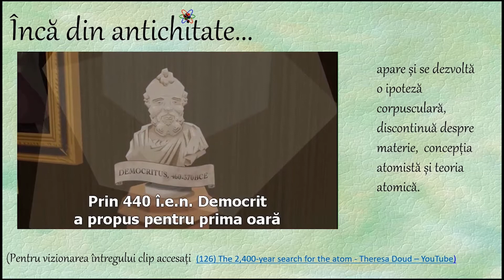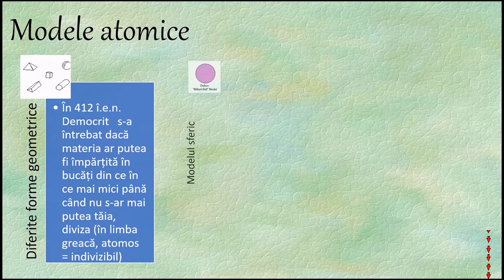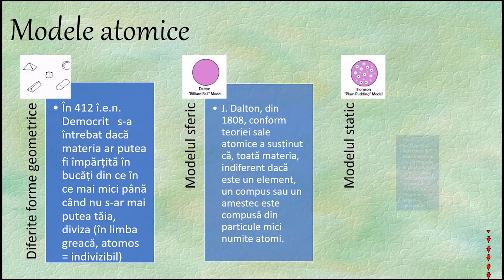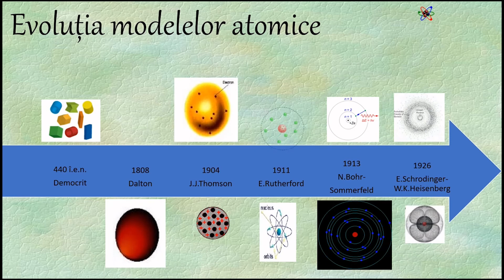Atomul - istoric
"Activitatea de învățare ce ar recomanda utilizarea acestei
resurse de tip video presupune selectarea informațiilor
relevante în vederea introducerii și diferențierii conceptelor și
noțiunilor specifice: materie, atom și evoluția acestora în
timp.
Resursa poate fi utilizată între 5 – 20 minute și reprezintă un
punct de plecare în discuția despre natura corpusculară a
materiei, pentru diferențierea conceptelor și noțiunilor specifice:
materie, atom, particulă subatomică (proton, neutron, electron).
Propunerea și evoluția modelelor atomice s-a realizat în
strânsă legătură cu dezvoltarea omenirii.